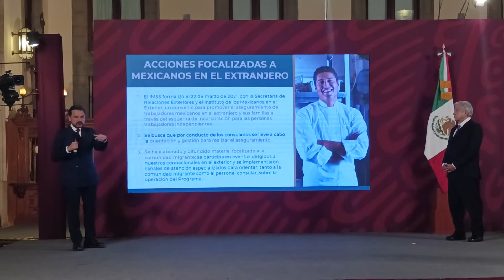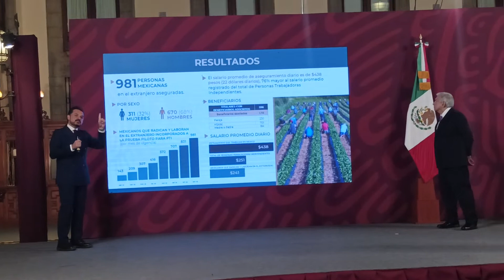Excelente!!! IMSS para MigrantesHermanos